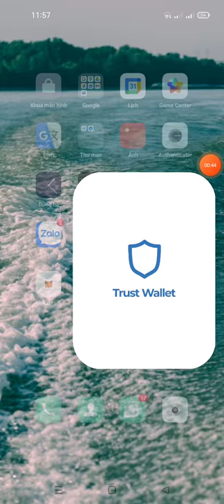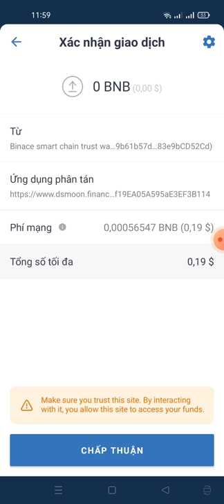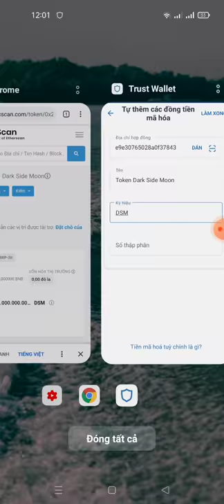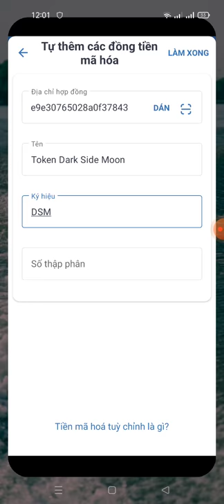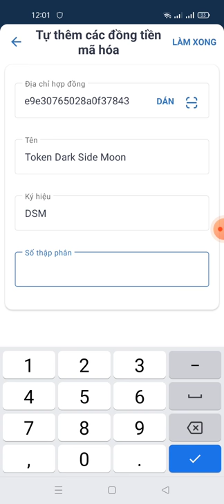hướng dẫn clam FREE 1.000.000 token DSM 7/6 lít sàn pancakeswap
Link Clam

contract token
0x28266a72f91a27401e3bae9e30765028a0f37843